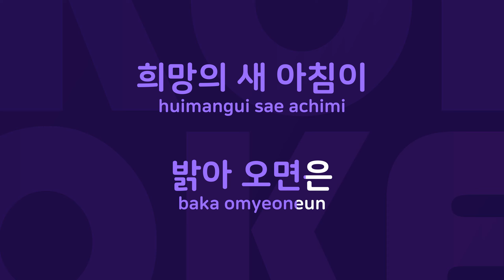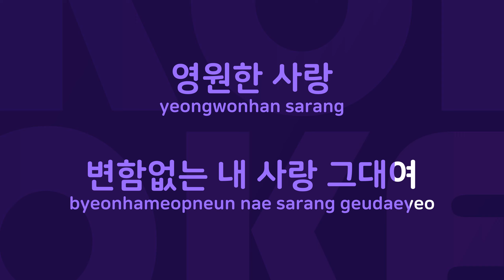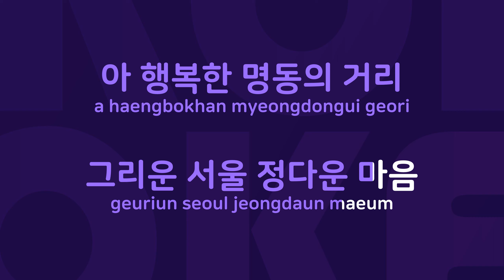서울의 모정 : Originally Performed By 패티김 Karaoke Verison